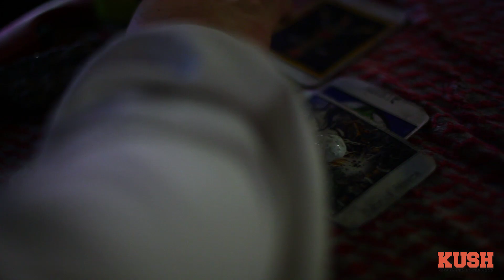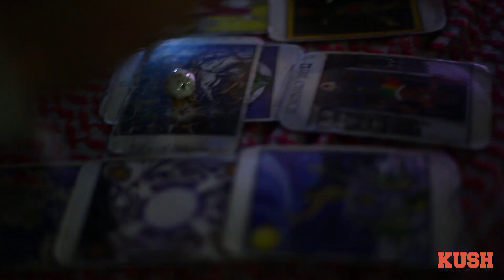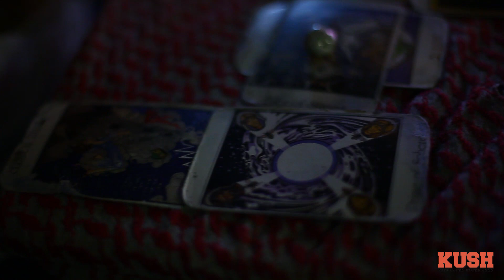Chopper City 3rd Eye - (Official Video)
Chopper City -
music track scrim Beat
directed by T.Hily and CatDaddy